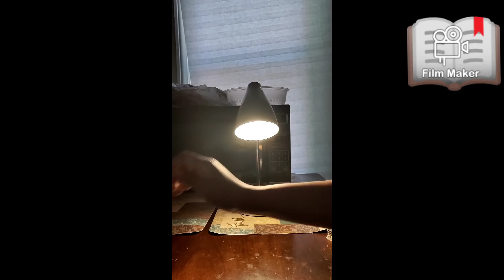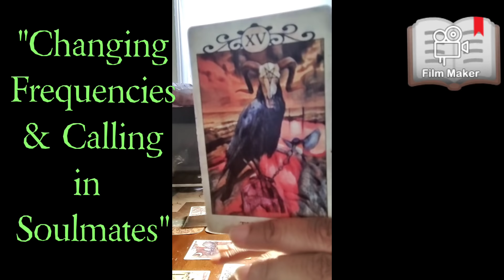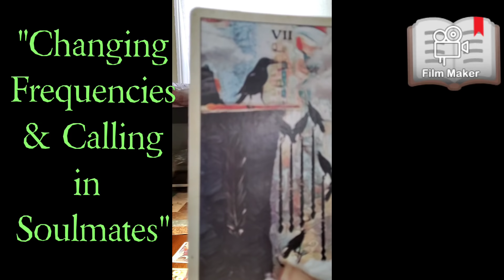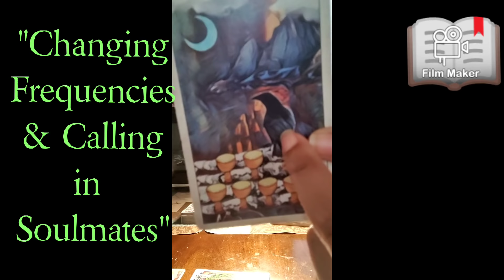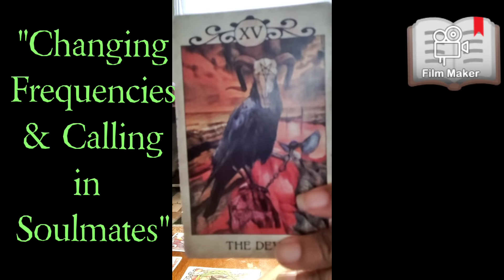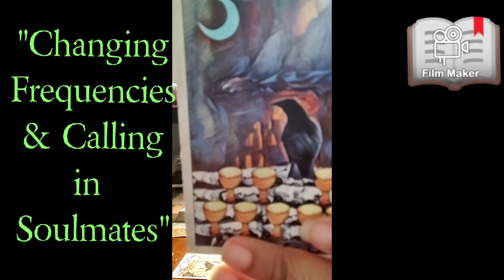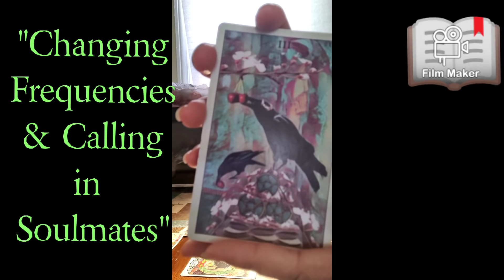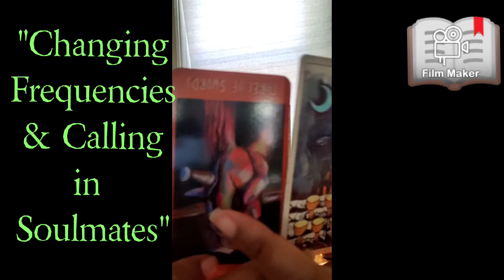Talk-N-Tarot Dream Interpretation "Changing frequencies &calling in soulmates"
Shout out to all of my SEERS! 👁️✔️🤙🏽🤟🏽
TAP IN TO HEED THIS TIMELESS DREAM INTERPRETATION MESSAGE TO WHOM IT MAY CONCERN!!!

 I AM ALSO A MEDIUM FOR THOSE WHO ARE SEEKING TO CONNECT WITH ANYONE ON THE OTHER SIDE!!! CHECK OUT ALL REVIEWS FROM GENUINE CLIENTS ON FB AT DROPTHEMICWITHMOCHA

DON'T FORGET TO DROP YOUR COMMENTS! BELOW!!!

For help with your birth natal chart please go to FB and connect with Ashley Groundings &Atum Ra El Bey!